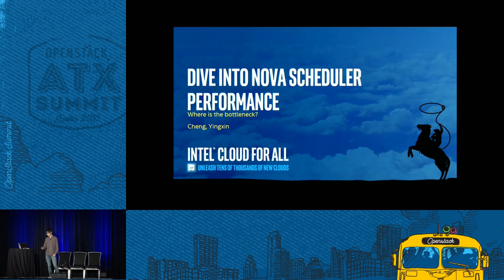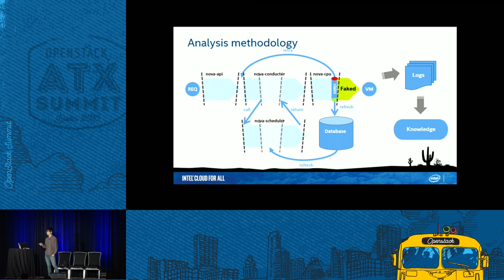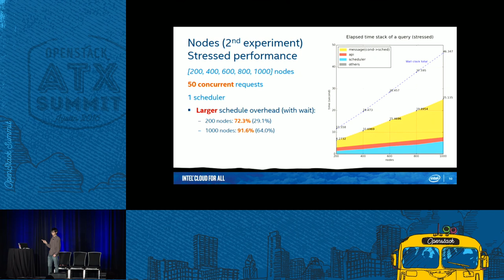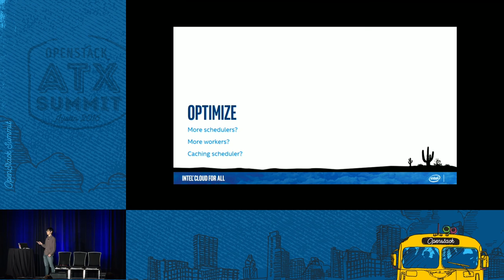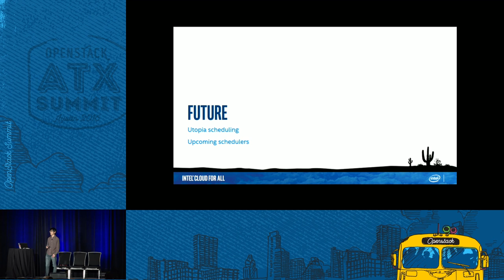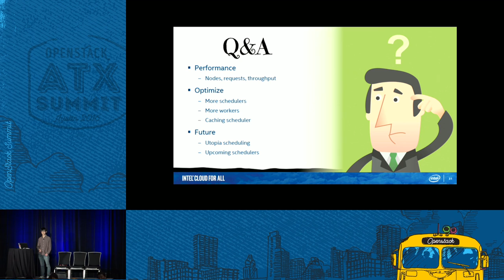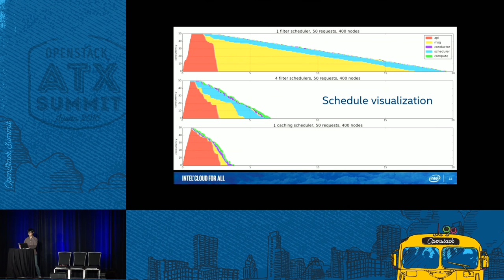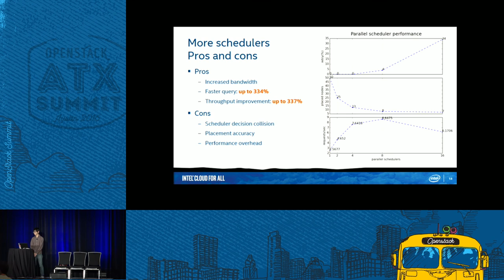Dive into Nova Scheduler Performance - Where Is the Bottleneck?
There are always rumors around nova scheduler. Like "Scheduler can handle at most 1k nodes without problems" or "I don't believe scheduler can handle so much requests using only one tiny process". Some would prefer to launch couples of scheduler instances to multiply the schedule throughput, but still others might worry about race conditions and decision conflicts that could outweigh the benefits. Cloud users are interested in the deployment strategies to maximize the schedule performance, and d